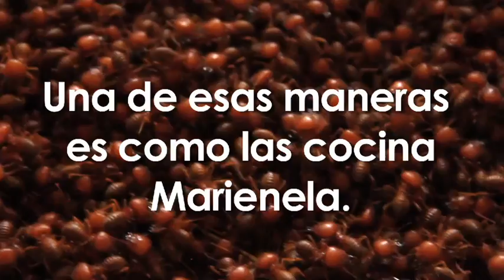Micro reportaje: ¿Cómo se preparan los Bachacos deshidratados?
Video cultural, educativo de como se prepara y consumen los bachacos en Puerto Ayacucho, Estado Amazonas en Venezuela.